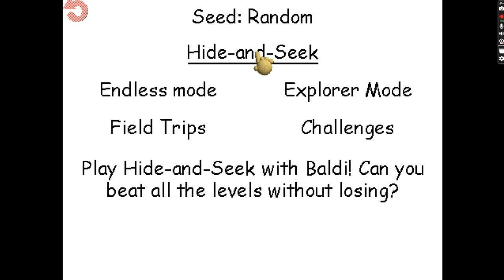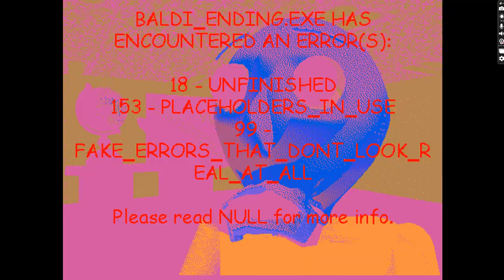baldis basics PLUS| I WON BUT I ALMOST DIED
for some reason my voice didnt go in the gameplay